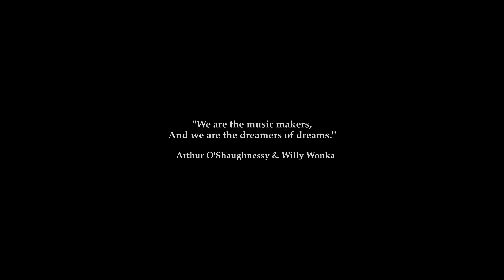Eat Differently Wonka Commercial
BAFTA-winning director teams up with Eat Differently to create a bespoke Wonka campaign that highlights the transformative power of art and thinking (and eating) differently.

Moviegoers across America can now watch the new Eat Differently Public Service Announcement (PSA) commercial during the Wonka film pre-show.

James Cromwell photo credit: Benjamin Apitz